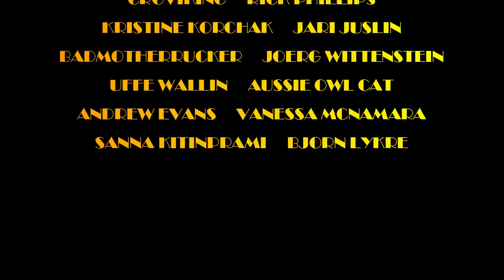BAND-MAID "PUZZLE" (LIVE) Old Rock Radio DJ REACTS!!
Howdy Folks! Today we're taking a Discord suggestion from MIKUDAYO and back with BAND-MAID and their LIVE track "Puzzle"!

MAILING ADDRESS:
Nashville, TN
37216